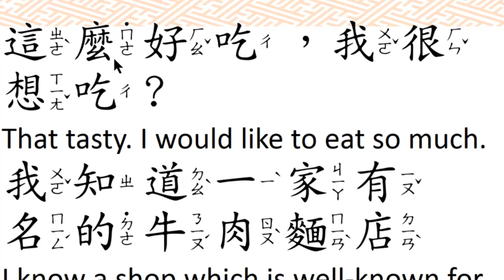5 這麼好吃，我很想吃。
5 這麼好吃，我很想吃。